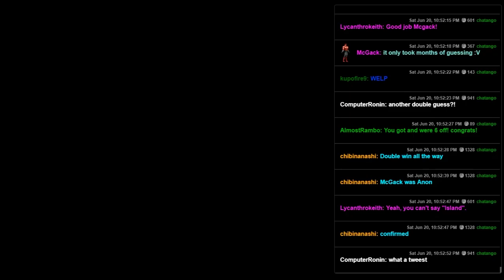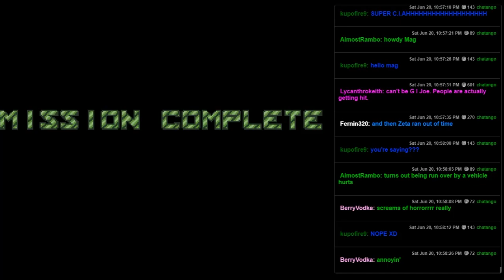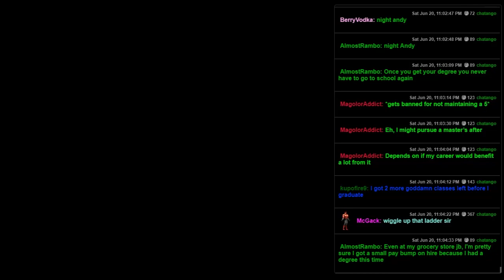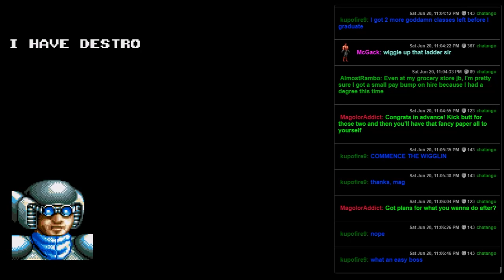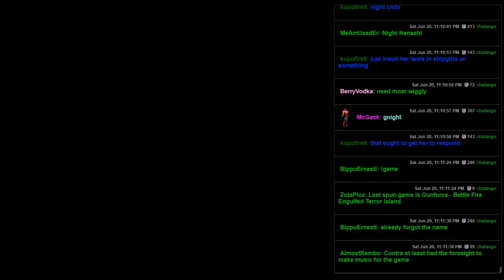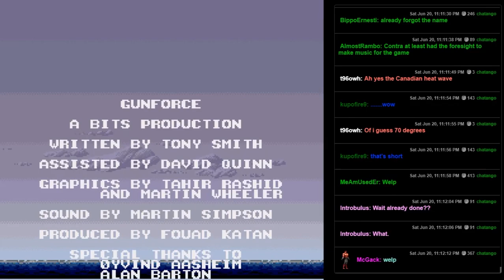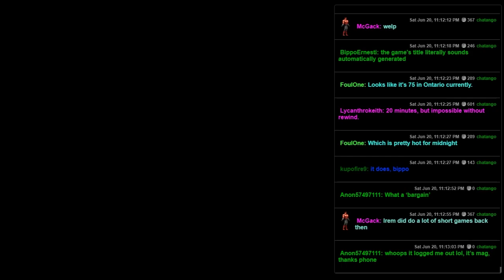Gunforce - Battle Fire Engulfed Terror Island (SNES) - Not Contra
It's very not contra.